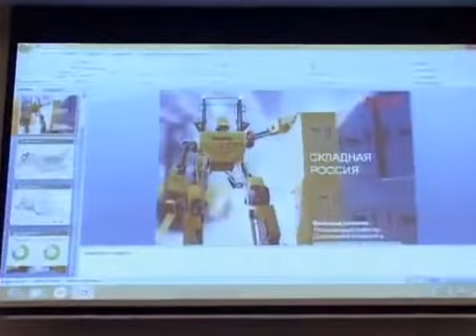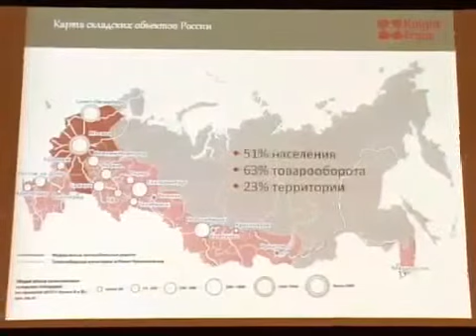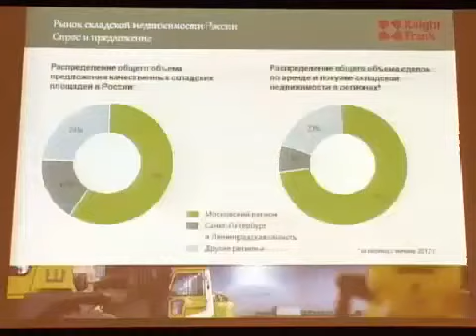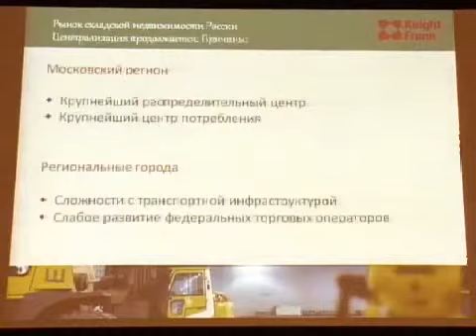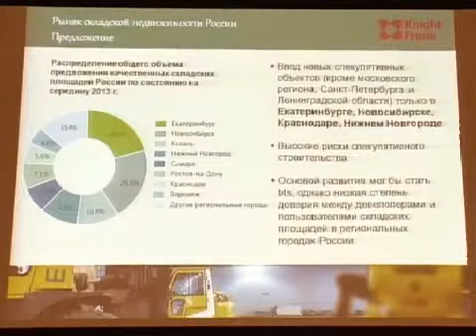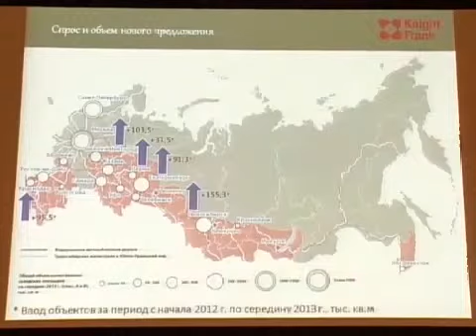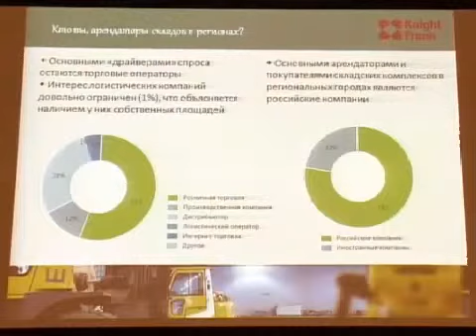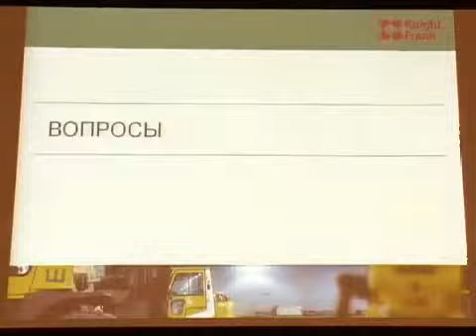CRE Summit 2013: Складская недвижимость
CRE Summit 2013: Дискуссия. Складская недвижимость